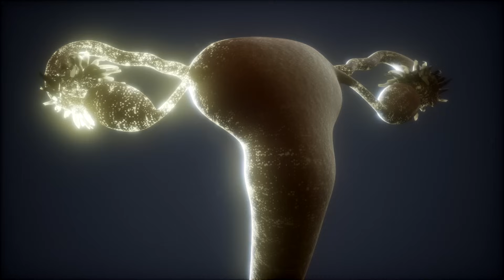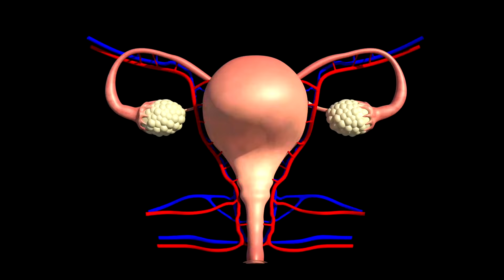The Real Reason Why the Plan B Pill Doesn't Work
Plan B is NOT an abortion pill and DOES NOT reverse pregnancy IF fertilization has already taken place. Fertilization takes place when the female EGG meets the male SPERM.
In order for fertilization to take place, a woman must first Ovulate.

- Fertility Awareness Products -
LH- Ovulation test strips - Pregmate - 25 strips
HCG test strips - pregmatge - 25 strips
Natureland Vaginal ph strips 40 - count